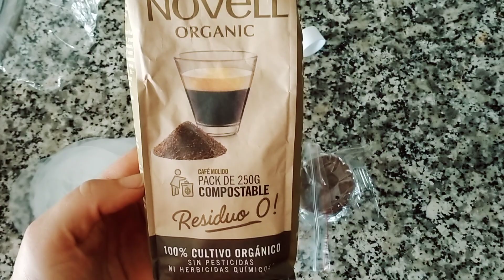cápsulas recargables para cafetera Dolce Gusto(a prueba😂)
Tanto las cápsulas como las plantillas las compré en AliExpress.El café sale buenísimo, igual que al de los bares.